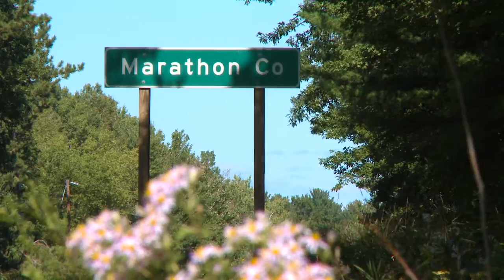Economic Development Issues in Marathon County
A discussion of issues from the 2015 LIFE Report for Marathon County.